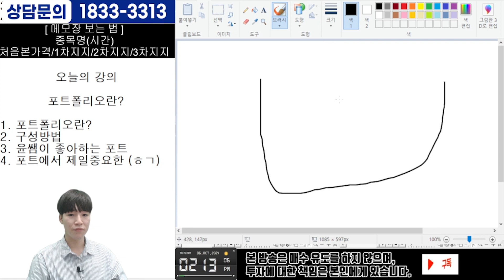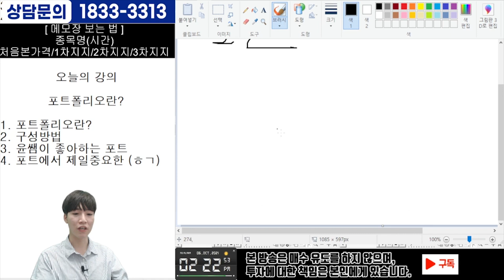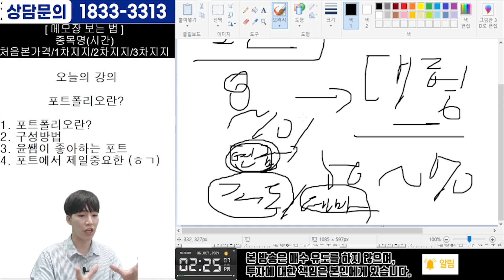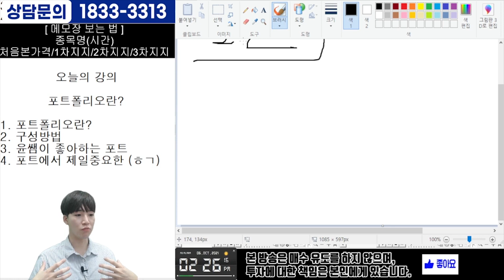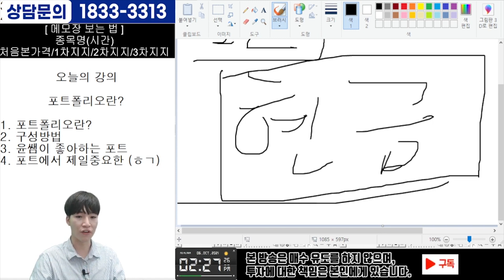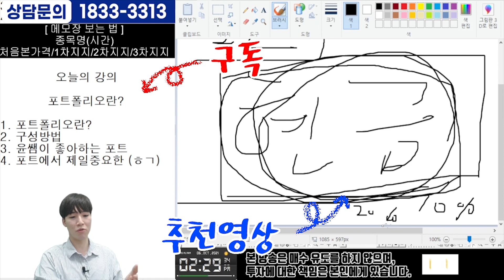포트폴리오의 기초!! 포트폴리오는 이것부터 시작한다!!